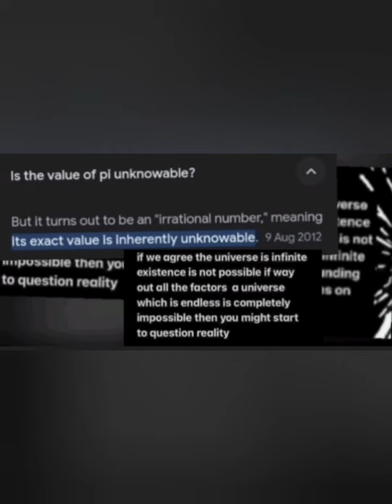youtube unknowable infinite universe